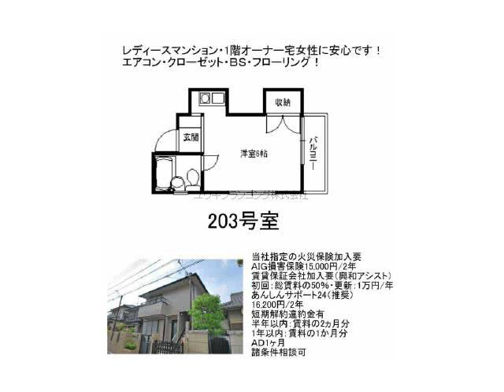西宮北口駅西宮市能登町賃貸ユウキプランニング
シャトーヤタニ
西宮市能登町　シングル　ハイツ